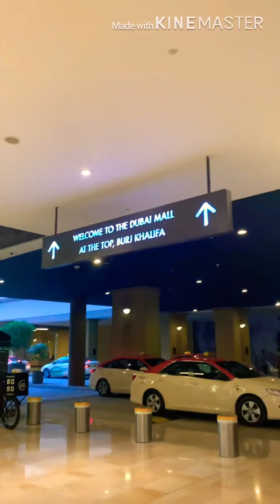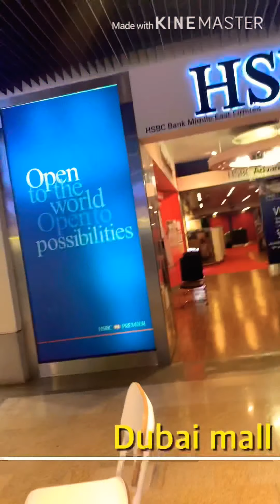Dubai Mall tour || last day in Dubai || Dubai vlogs Deepa Joshi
Hey gyss

This video is vlogs in this I am going to share you all experience of Dubai Desert saffari this is very helpful to all of you who wants to go Dubai first time. this video would be help u out so plz watch till end. 🥰🥰🥰

Deepa Joshi